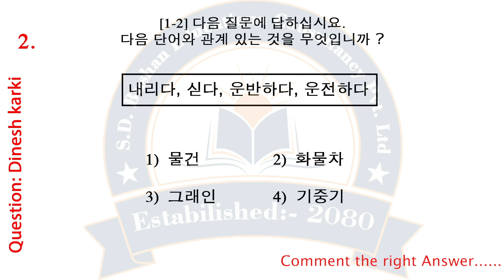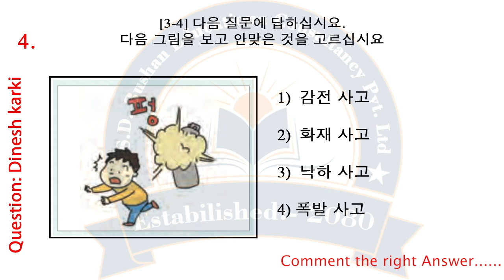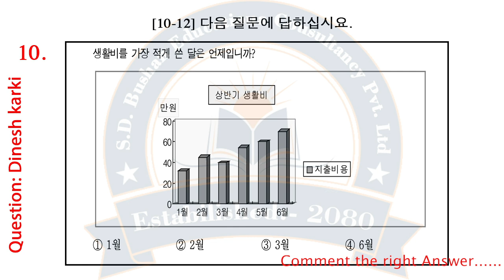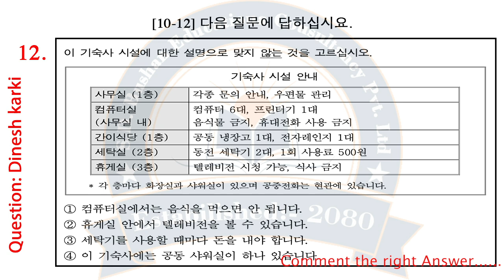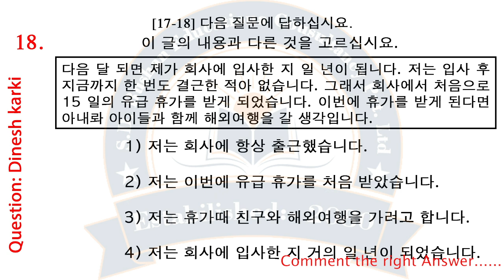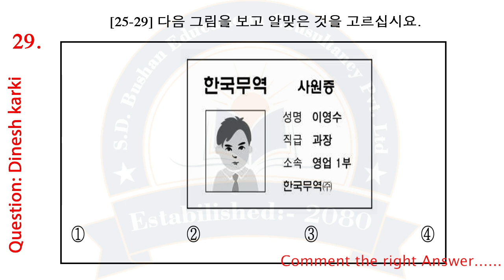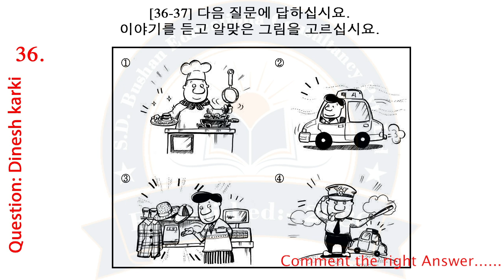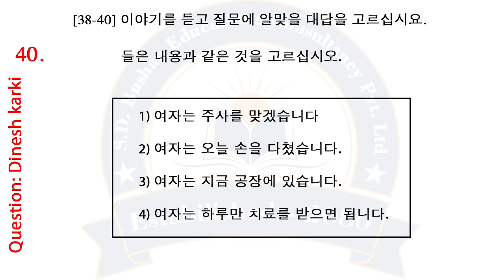New Model Question 2024, Manufacturing -2024 Model Question, मेनुको लागि महत्वपूर्ण Model Question